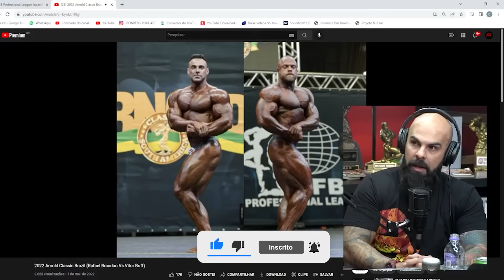VITOR BOFF SE EMOCIONOU AO DESCOBRIR A SUA REPERCUSSÃO MUNDIAL – IRONBERG PODCAST CORTES